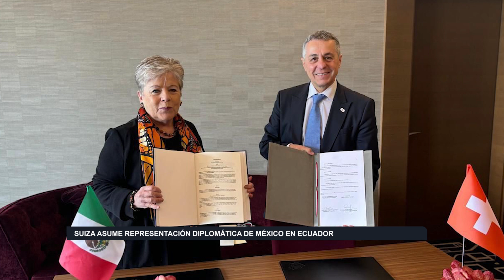Suiza asume representación diplomática de México en Ecuador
El gobierno mexicano estableció un acuerdo con Suiza para proteger los intereses de México en Ecuador. Esto ocurre tras la ruptura de relaciones diplomáticas entre México y Ecuador en abril pasado. La canciller mexicana, Alicia Bárcena, anunció que Suiza asumirá la protección, representación y ejecución de las funciones diplomáticas y consulares de México en territorio ecuatoriano.